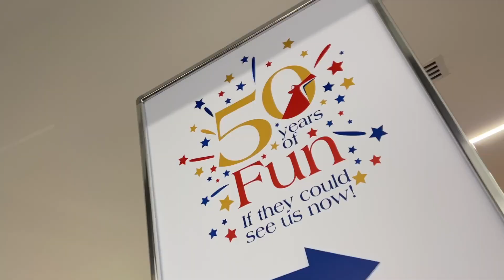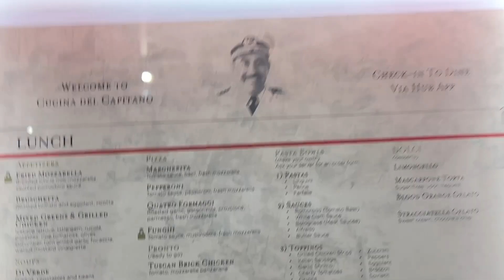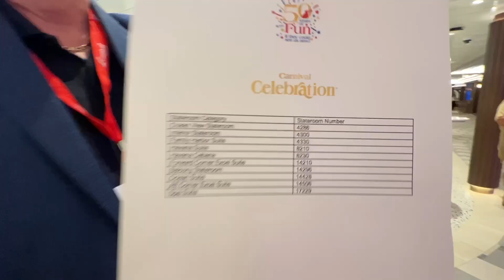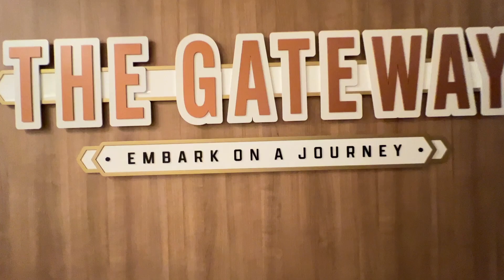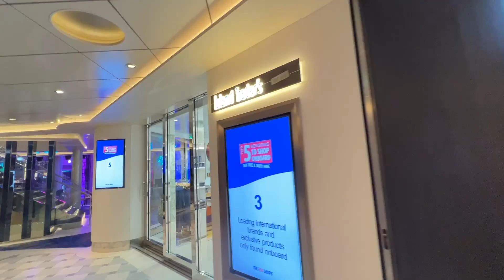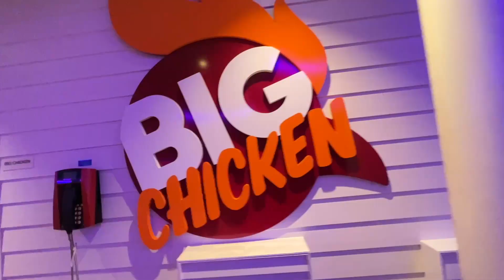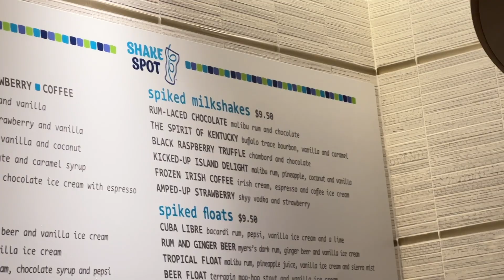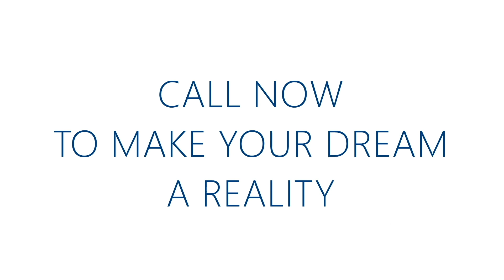Carnival Celebration Naming Ceremony Miami Ship Tour in Depth November 2022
Follow me via video for the newest Carnival Cruise Line XL-Class Ship, the Carnival Celebration, Naming Ceremony and Ship Tour from November 2022 celebrating 50 years of fun with a boat load of celebrities and friends like Godmother Cassidy Gifford and her mother passing the torch, Kathie Lee Gifford, plus Emeril Lagasse, Romero BRITTO and Carnival Corporation Chairman Micky Arison, former CEO Arnold Donald, President of Carnival Cruise Line Christine Duffy, Ambassador John Heald and entertainment by Sophie Amos, Timo & Sofi, and Kool and the Gang. Look for the next XL-Class ship, the Jubilee, coming to Galveston soon. Follow me at the Miami Airport Hotel and Margaritaville for my day in Miami between the Norwegian Encore and the Celebration, the perfect home base for the day before catching the last American Air non-stop first class flight back to Austin. Thank you to my fabulous co-star BDM Karen Needham and all my other wonderful co-stars and Carnival friends. Follow my next video on Norwegian Encore coming soon (sorry out of chronological order, had to get this one out first).
Lainey Melnick & Associates - Dream Vacations